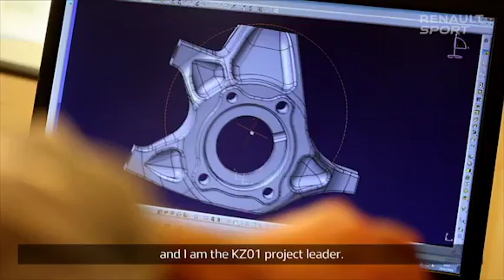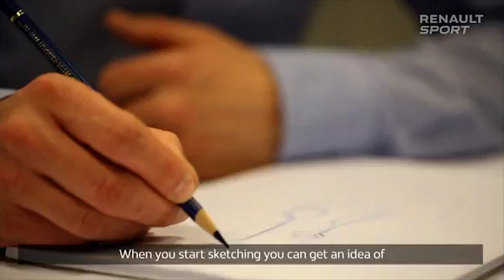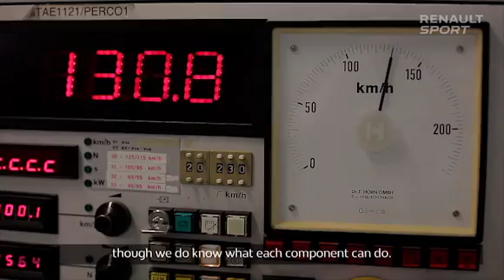Renault показа Clio R.S. 16 с 275 конски сили